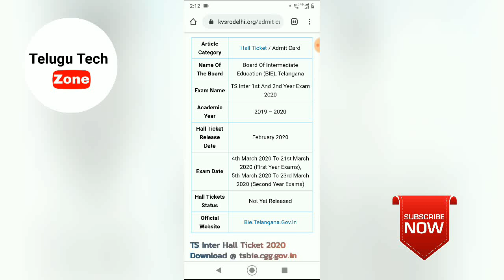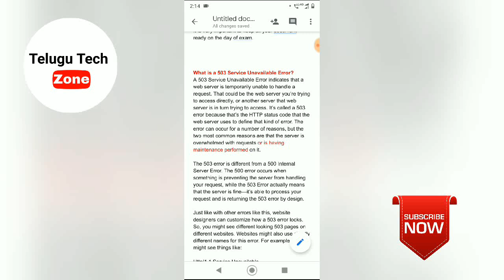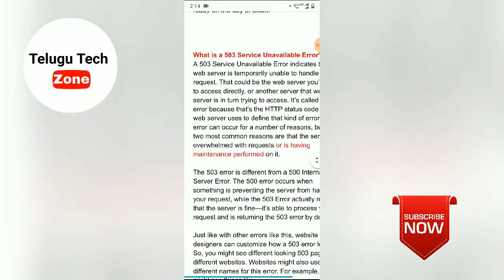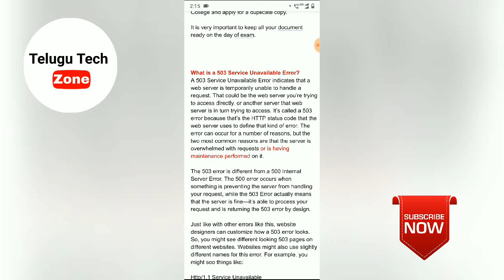TS intermediate Hall tickets 2020 Release Status in Telugu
How to Download TS intermediate Hall tickets 2020 in Telugu

Sources:
Thumbnails and Logo Making By PixelLab App